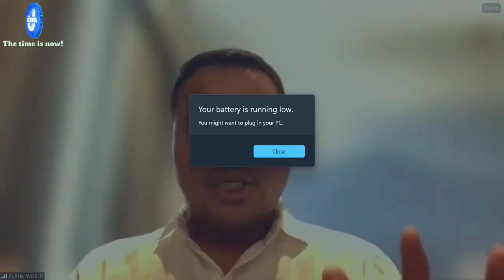𝟏𝟐𝐀𝐮𝐠𝟐𝟎𝟐𝟑 𝐌𝐨𝐫𝐧𝐢𝐧𝐠 𝐙𝐨𝐨𝐦 𝐖𝐢𝐭𝐡 🔥💯𝐘𝐀𝐒𝐇 𝐇𝐀𝐊𝐄 𝐒𝐢𝐫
Plc ultima cashback
plc ultima